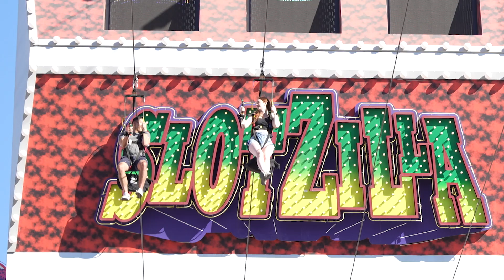SlotZilla Zipline on Fremont Street celebrates tenth anniversary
SlotZilla Zipline on Fremont Street held an event to celebrate its tenth anniversary and the nearly 4 million riders who have enjoyed the attraction.